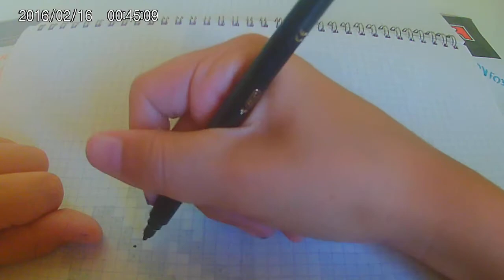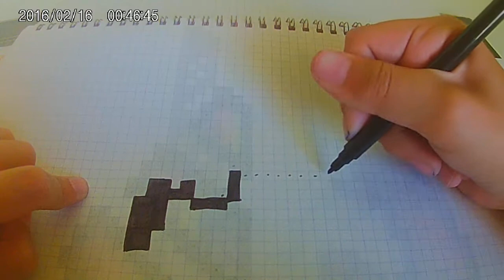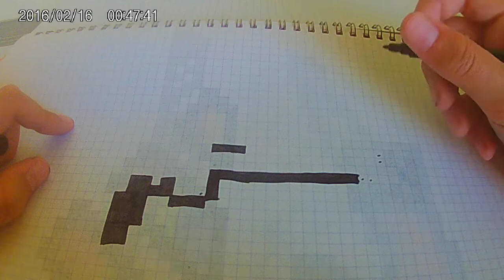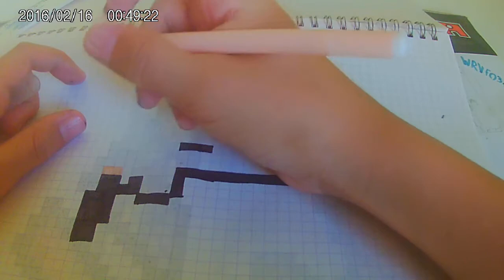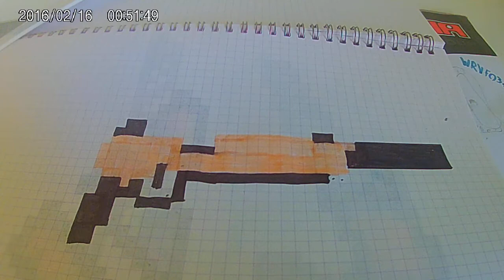[Tuto] comment dessiner le pistolet silencieux Fortnite en (PIXEL ART)